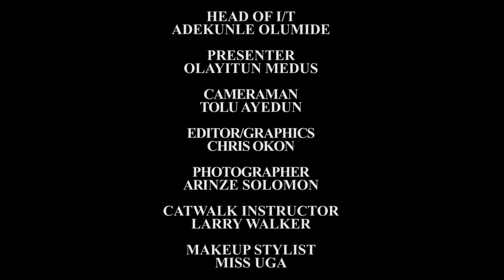LAGOS FASHION INDUSTRY NIGHT 2018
THIS EVENT IS AIMED AT SHOWCASING NIGERIAN FASHION DESIGNERS AND DISCOVERING NEW MODELS WHO CAN MAKE IT INTERNATIONAL